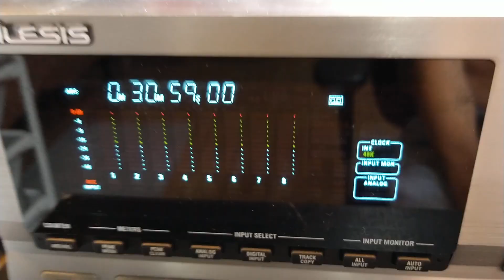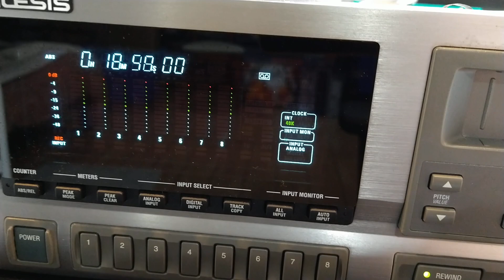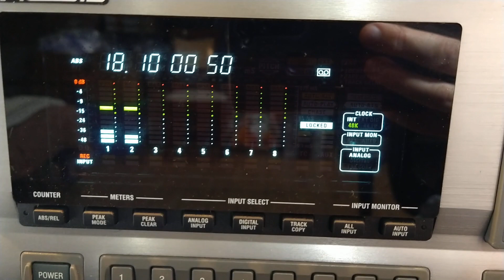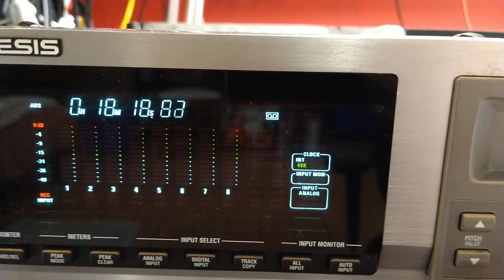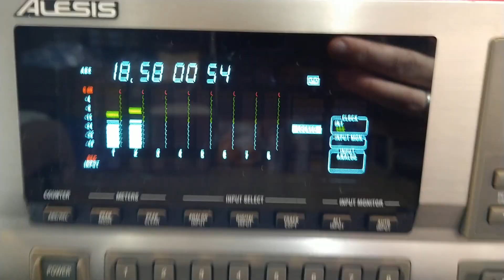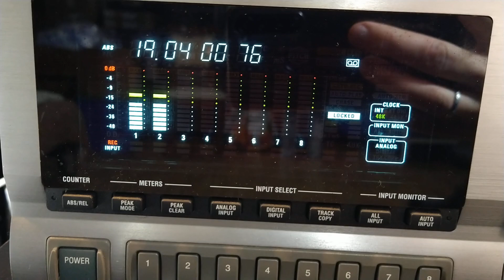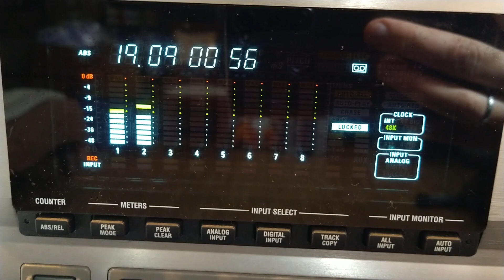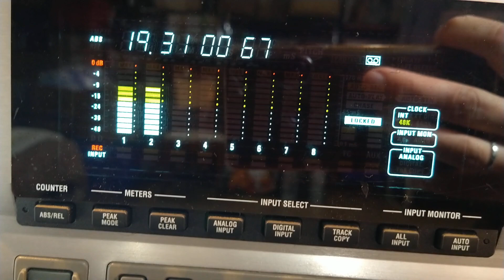Alesis ADAT XT 900 hrs on heads